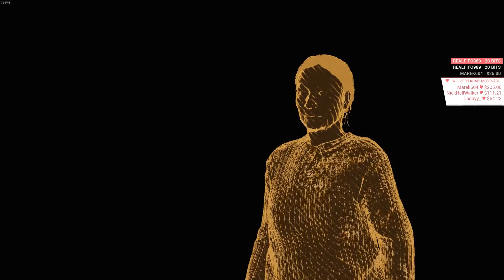Máme skříňku - Shadow of the Tomb Raider Let's Play #9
Karta se obrací...
PS: Moc díky za podporu sledováním těchto Let's Playů!! (Moc si toho vážíme)